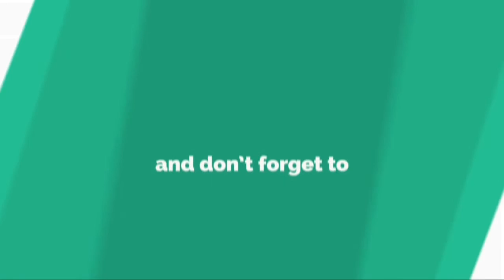乾所属のベティス、マンCから“ウクライナの至宝”をレンタルで獲得か......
マ ン チ ェ ス タ ー ・ C の ウ ク ラ イ ナ 代 表 M F オ レ ク サ ン ド ル ・ ジ ン チ ェ ン コ が 、 日 本 代 表 M F 乾 貴 士 の 所 属 す る ベ テ ィ ス へ の 移 籍 に 近 づ い て い る と い う 。 イ ギ リ ス メ デ ィ ア 『 ス カ イ ス ポ ー ツ 』 が 2 7 日 に 伝 え て い る 。